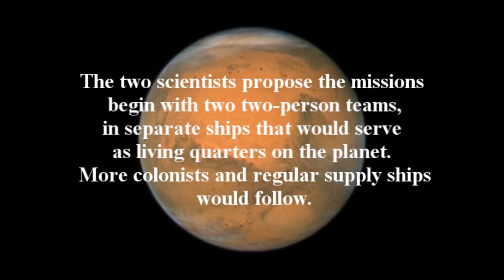Mars,Science & Stocks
Two scientists are suggesting that colonization of the red planet could happen faster and more economically if astronauts behaved like the first settlers to come to North America — not expecting to go home.
Despite the lack of enthusiasm from NASA, Schulze-Makuch believes many people would be willing to make the sacrifice.
He and Davies believe a Mars base would offer humanity a "lifeboat" if Earth became uninhabitable.
"We are on a vulnerable planet," Schulze-Makuch said. "Asteroid impact can threaten us, or a supernova explosion. If we want to survive as a species, we have to expand into the solar system and likely beyond."